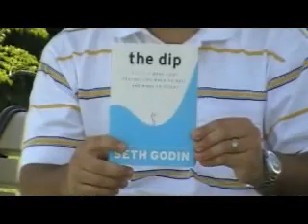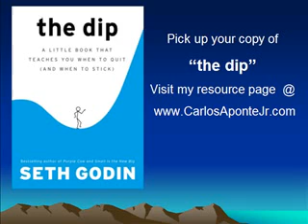The Dip - Where MLM Leaders Are Born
The dip is something you must experience in your mlm business. Most people quit their network marketing business during this phase. Stay focused take the mlm dip on. And score in mlm forever